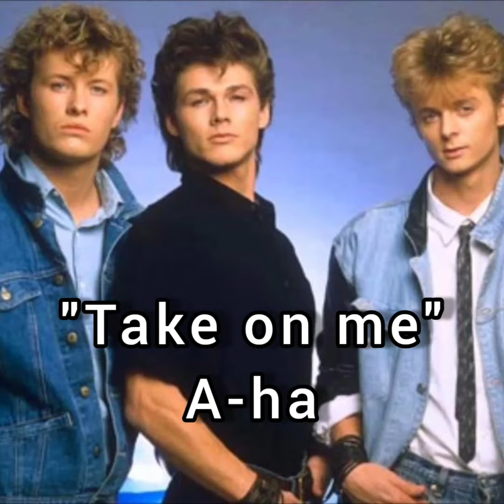Temazos de los 80's (parte 1)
aquí lo hice por una dr mis primeras historias destacadas en instagram que contiene estos temazos. ojalá les guste.